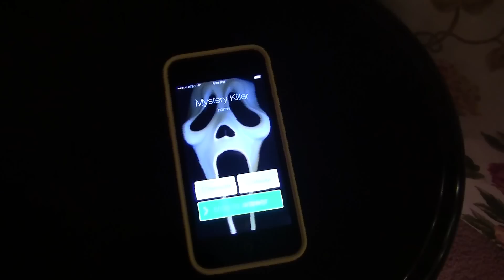Scream Parody | Short Film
This is our very first video! This was made for my film class at school but will be the first of hopefully many to come. If you have never seen Scream I suggest you look up the first five minutes or so, so you can see what we are parodying.